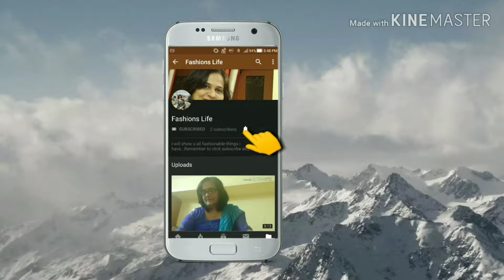Different types of stylist long Kurti selections.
Hi, i m kamal, this' s my youtube channel Fashions Life.In this video i will show u different types of stylist long Kurti.i hope u will like this video.plz like 👍 this video and Subscribe to my channel.click the bell icon after subsribed so u get  notifications of my new video.
          Thank u .plz share my video to ur family , relatives and friends.😊

Thanks
Fashions Life.